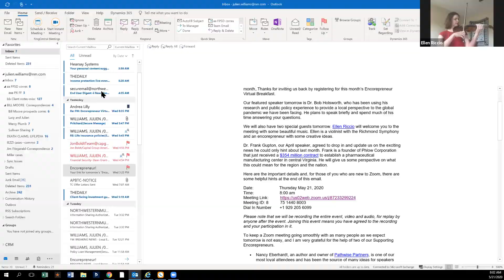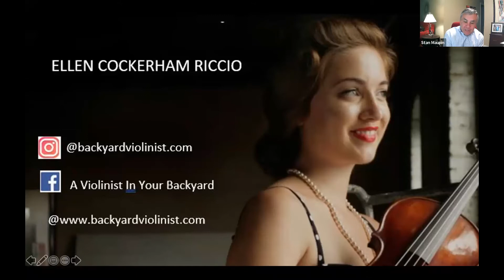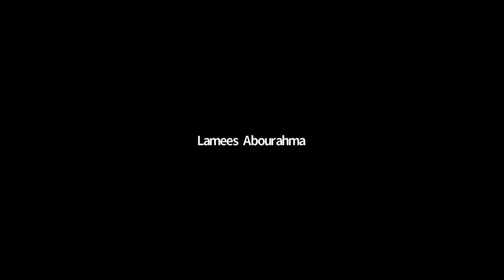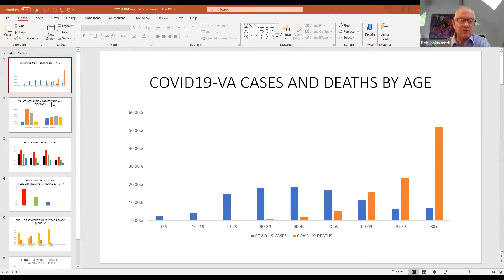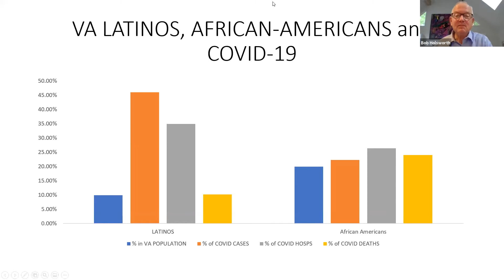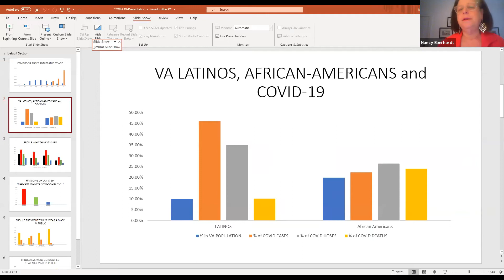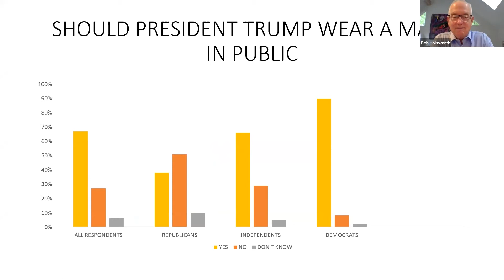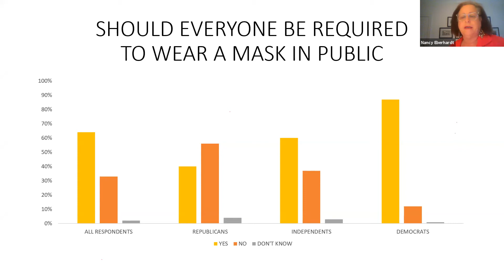THE LOCAL IMPACT OF A GLOBAL PANDEMIC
At Encorepreneur’s second virtual meeting, Dr. Bob Holsworth described the landscape of the COVID-19 pandemic in Richmond and Virginia, the challenge of balancing public health with economic recovery, and the key questions confronting policymakers going forward. "Dr. Bob" is best known for his commentary on Virginia politics. But, confined to home by the pandemic, he's developed a daily Facebook report analyzing Virginia-based data on COVID-19 and exploring the personal and policy choices that the disease has raised.

Ellen Riccio, one of the first Covid-entrepreneurs, opened the meeting with a brief violin solo. Ellen is with the Richmond Symphony, but when COVID hit she became "The Backyard Violinist" to make better use of her unexpected downtime.